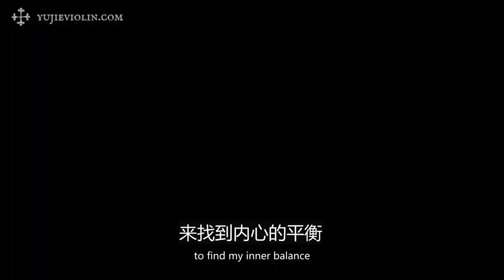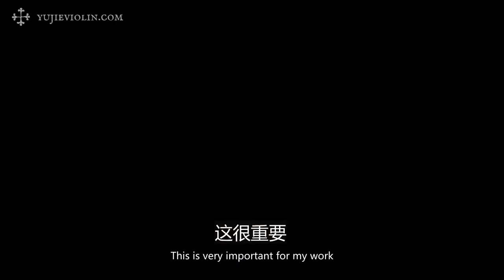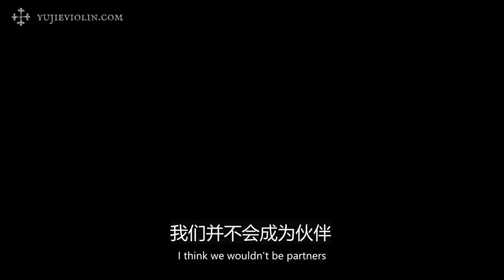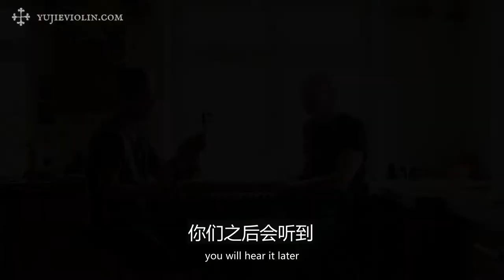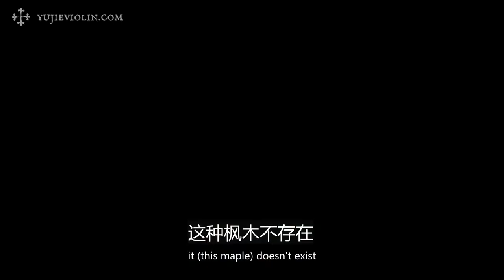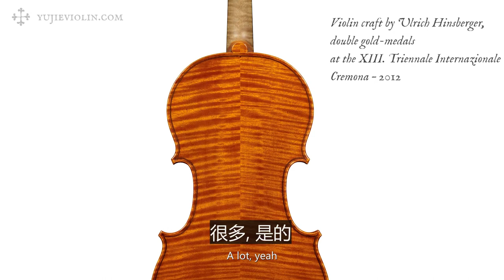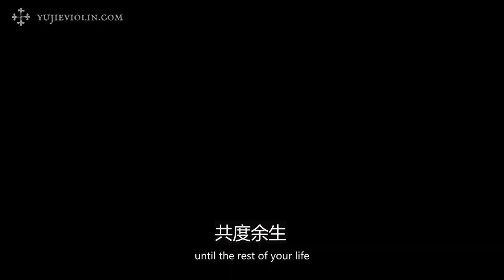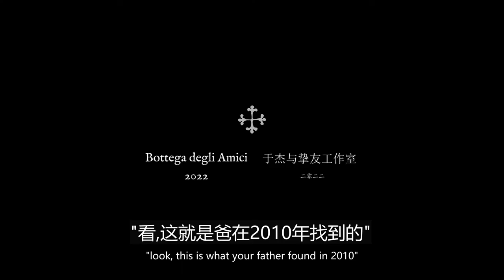《The Makers》EP01| Ulrich Hinsberger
English subtitles correction:  at 7:33   "Mouse"  should be "Mouth"

The Makers" is a series of short videos I made for Yu Jie and Best Friends Studio / Bottega degli Amici, during my European tour in May 2022, recording conversations with seven makers. Each episode was filmed for a few hours, or nearly a month, depending on the context and time of the conversation.

The voices of contemporary violin makers are not as powerful as those of antique violins, which can cost hundreds of millions of dollars. The lack of publicity and hype from the big capitalists makes them seem ordinary. Yet the classical masters of 400 years ago, like every contemporary luthier today, are struggling to find their place. What contemporary luthiers lack is not a story, but a narrator.